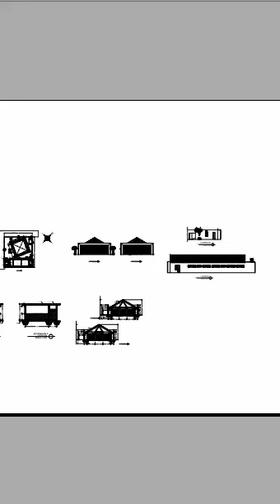Desain Masjid Modern dan Sekolah di Lahan Pojok